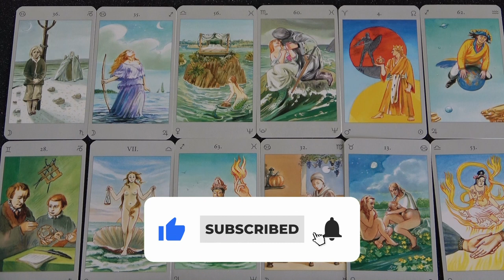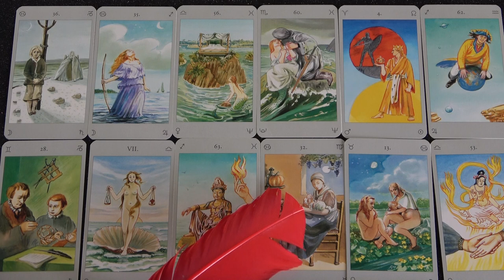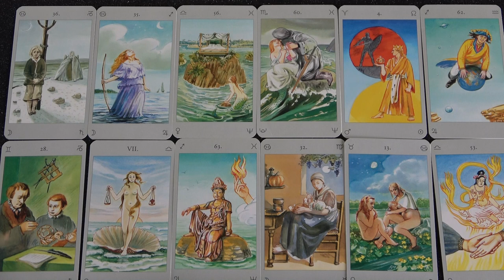Hinned kell ebben a szerelemben❣❤Heti Jóslás❤